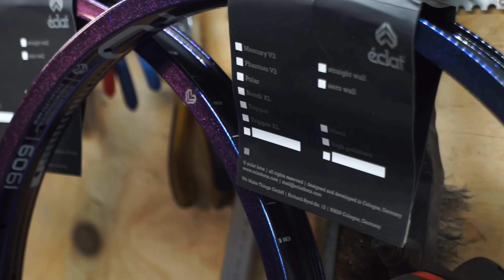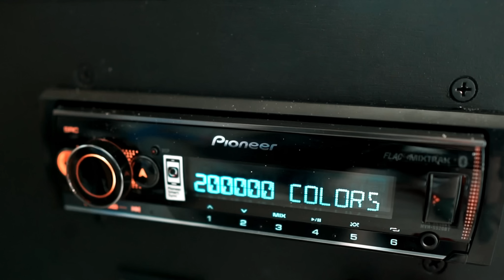ТЕЛЕГА 3 - Успеть за 4 дня! Сходка ,Выставка и прицеп с АВТОЗВУКОМ для велосипеда!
Наконец то выезд с телегой на улице города ,у нас было всего 4 дня для того что бы успеть доделать ее перед сходкой ,мы успели сделать все что запланировали ,даже перевыполнили план ,уже начали сварочные работы ,хотя они и не планировались)). С телегой мне помогали справится очень много людей ,один бы я такое точно не осилил ,благодаря им эта телега попала на выставку ,побывала на сходке да и в прицепе такое пережила ,что не одна пчелка и не мечтала)).

ВЕЛОЗВУК №3 / Успеть за 4 дня! Сходка и Выставка